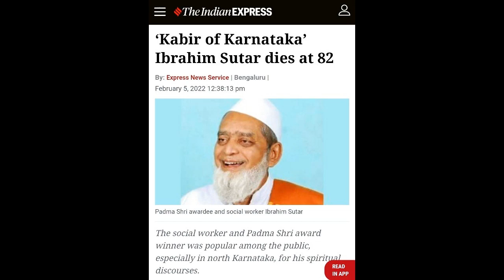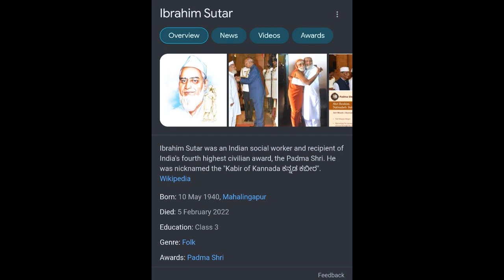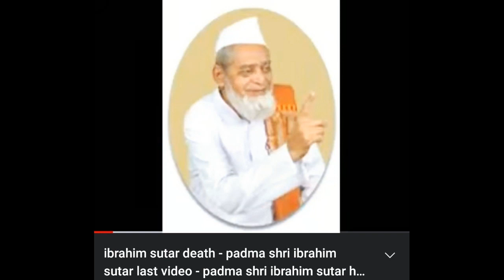IBRAHIM SUTAR Sufi Saint, Symbol of Hindu Muslim Unity & National Integration.Do Remember Series.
IBRAHIM SUTAR Sufi Saint, Symbol of Hindu Muslim Unity & National Integration.                                             Do Remember Series by Dr. R. Abdul Hameed.